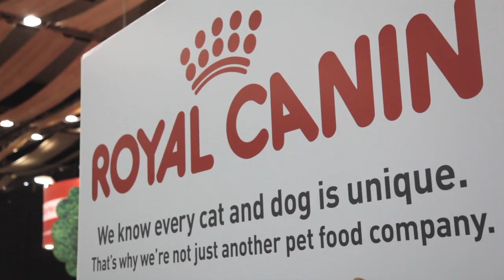National Pet Show Highlights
A selection of the exciting animals and animal action displays that you can expect to see at the National Pet Show on 20 & 21 September 2014 at the NEC Birmingham.  For more information and to book tickets